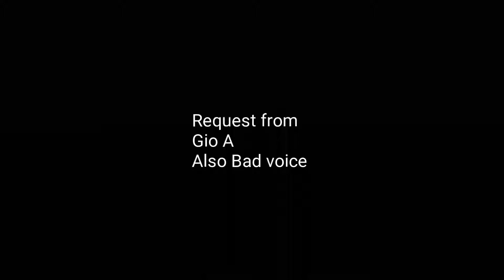Toku Crack Collection 4: Father of the Year!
Had to remove one of the clips.

0:00-0:12: Kamen Rider Ex-Aid
0:12-0:25: Kamen Rider Ex-Aid(Audio: Sting Rage Quit)
0:27-0:34: Kamen Rider Ex-Aid
0:36-0:49: Kamen Rider Mach
0:51-1:00: Kamen Rider Ex-Aid, Deadpool(Best Toku)
1:02-1:08: Kamen Rider Ghost(Audio: Family Guy)
1:11-1:33: Kamen Rider Ex-Aid(Audio: Overwatch)
1:34-1:55: Kamen Rider Ex-Aid(Audio: One Punch Man Opening)
2:00-2:25: Kamen Rider Ex-Aid(Audio: Toy's Story)
2:27-2:32: Heisei Generation(Audio: Life is Showtime)
2:34-2:45: Kamen Rider Mach(Audio: Ressha Sentai ToQger Opening)
2:47-2:51: Uchuu Sentai Kyuranger(Naruto Shipuuden Op 16)